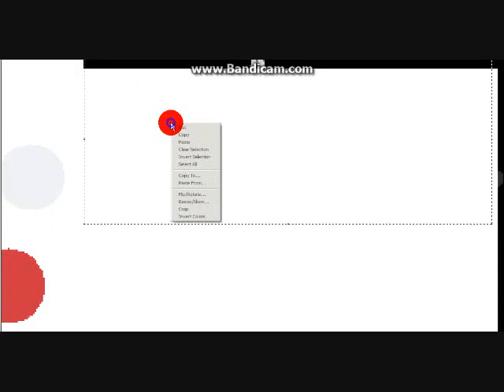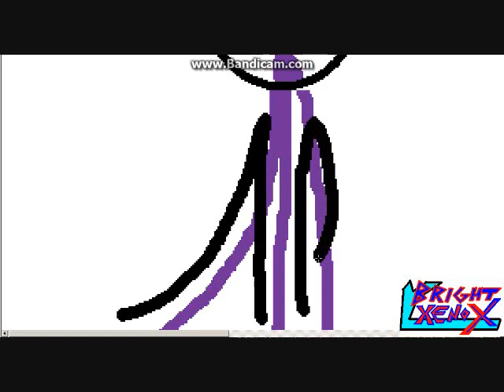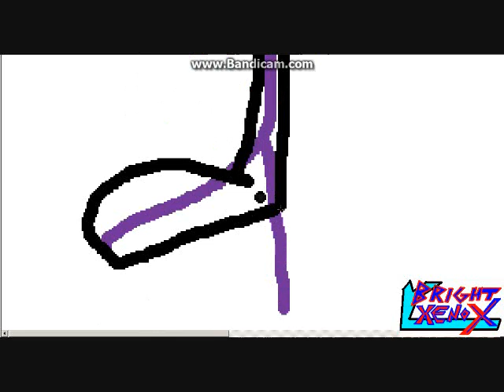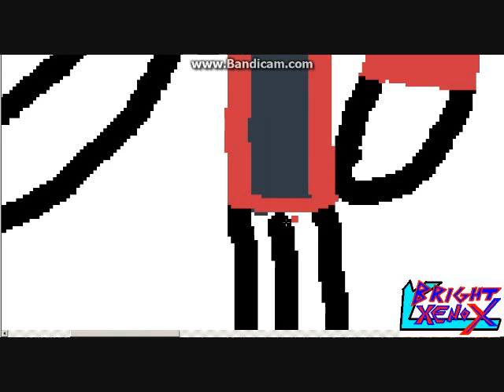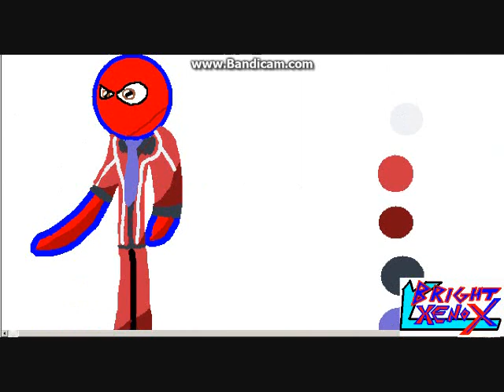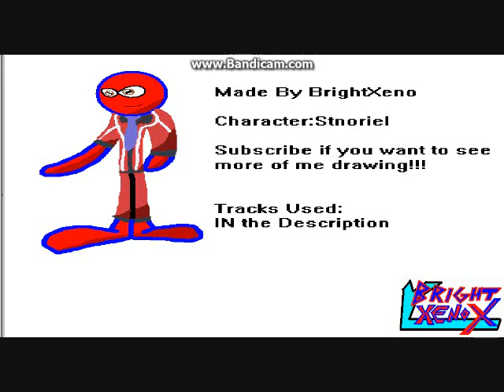Drawing Stno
This is where i Draw my CHaracter: Stno in Clothes

And let me verify, i am drawing MYSELF, NOT the character in the beginning
Dear my future: Prizmmy
Brand new world: Prizmmy